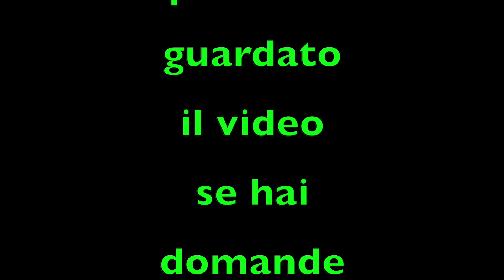TESLA MODEL 3 || in discesa sulla neve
Finalmente scendiamo a Valle con la neve e proviamo l’elettrico in discesa

Grazie ad Aldo Giovanni e Giacomo per gli spezzoni

Se acquisti la tua tesla col mio codice referral, per entrambi 1500 km gratis